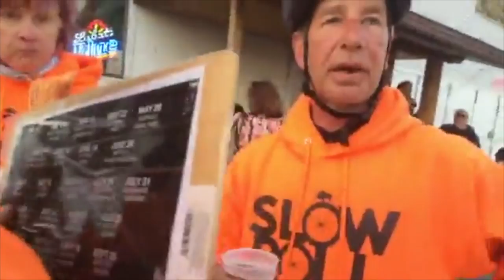Southside Slow Roll 22 May 2017